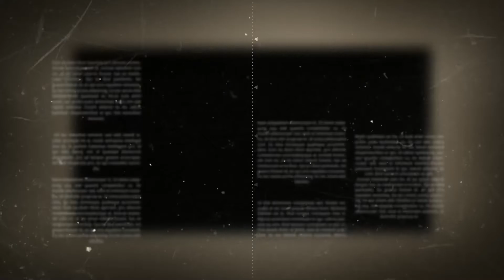Picking up in OH and roll’n to KY - Prime Inc